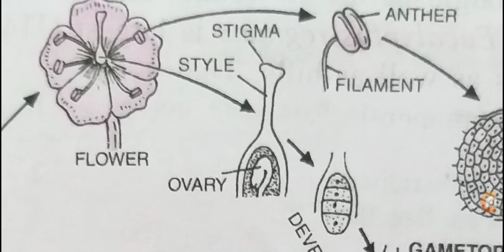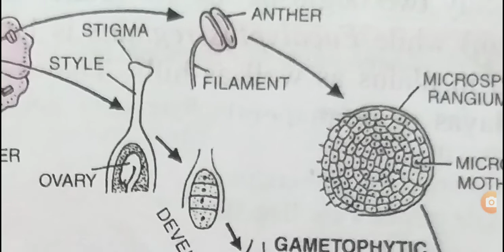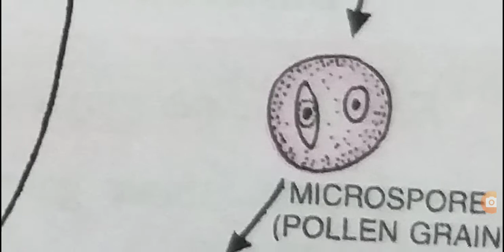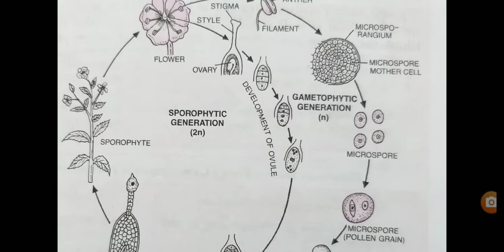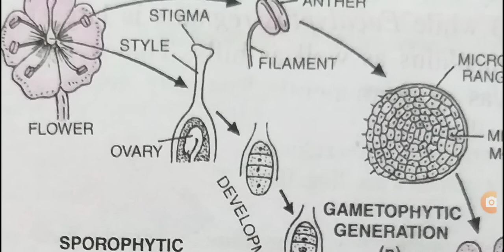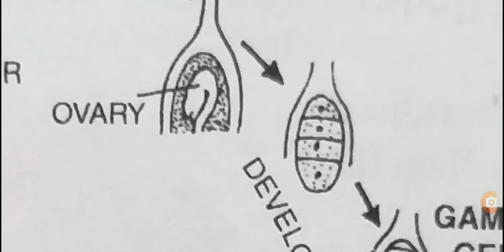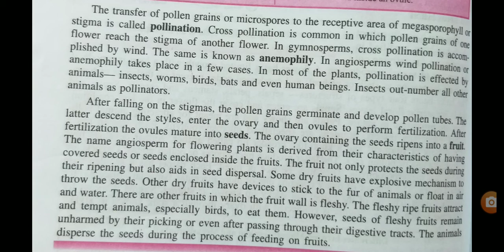Lecture XI std biology